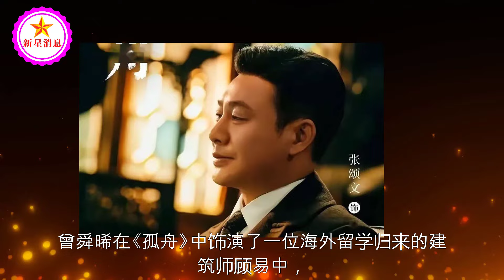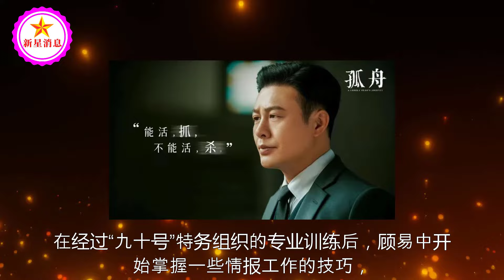曾舜晞为内娱演员敲响“警钟”，赵丽颖的话终于有人信了！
曾舜晞为内娱演员敲响“警钟”，赵丽颖的话终于有人信了！| 新星消息